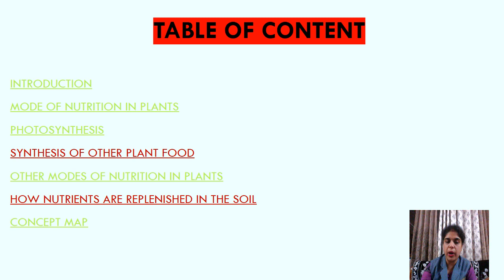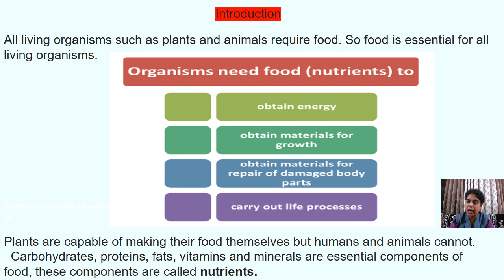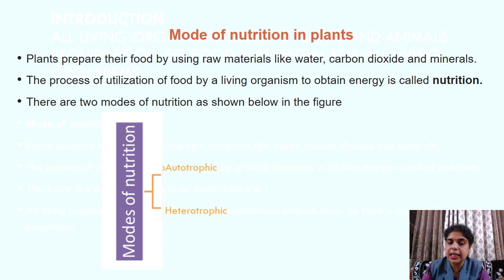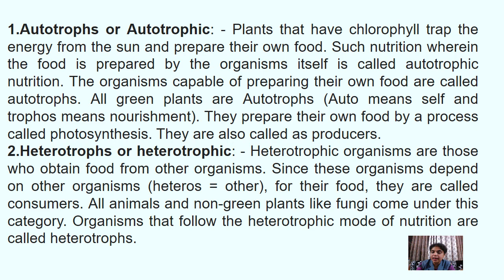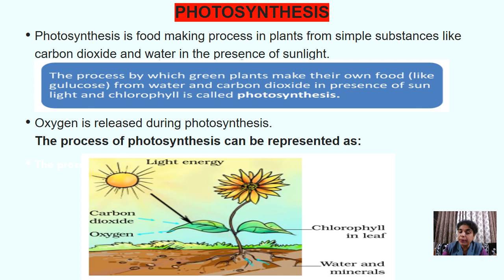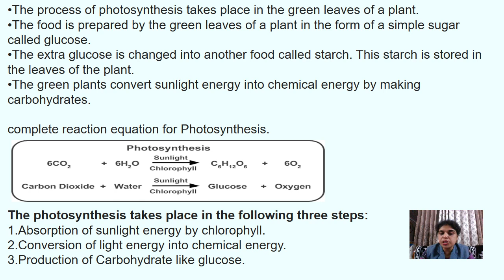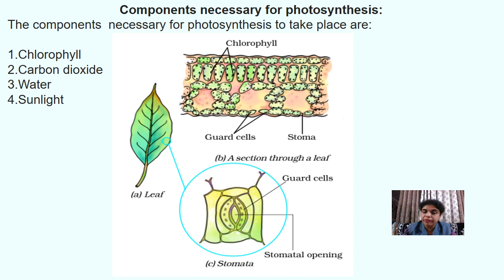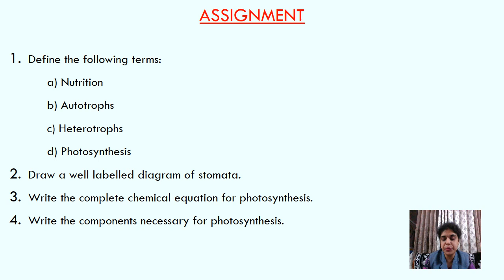Vandana Convent School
Std 7  Science  Part 1